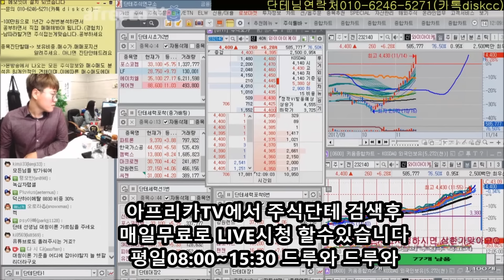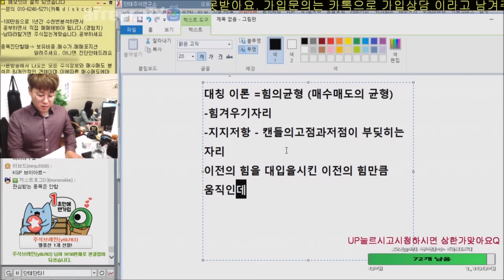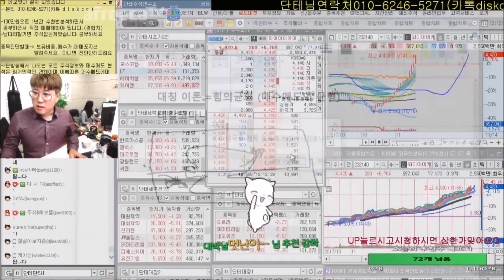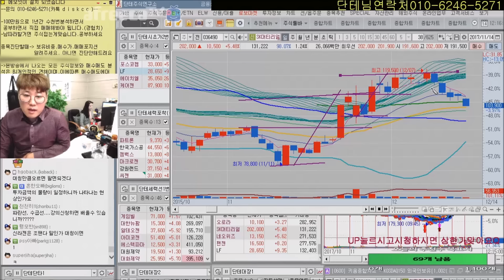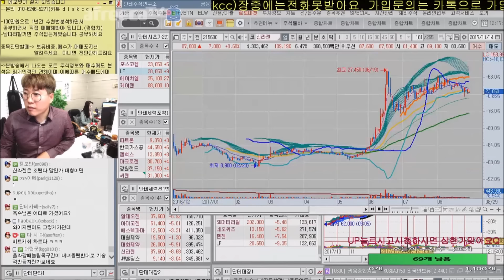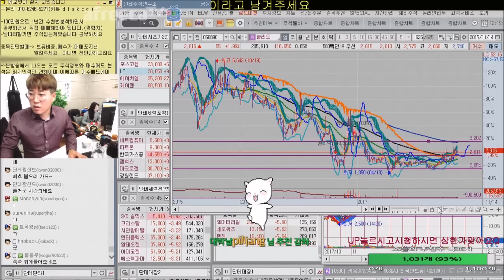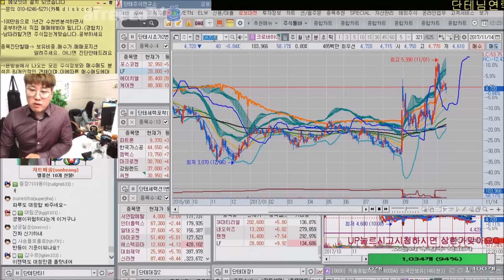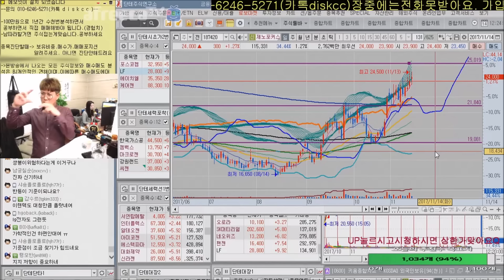-주식-11월14일 차트로 보는 힘의균형 대칭이론! -증권,급등주,세력주,차트-